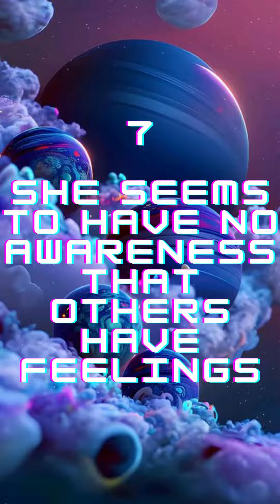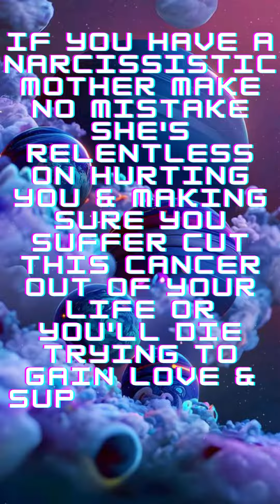Your Narcissistic Mother Does This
If your mother is narcissistic then i'm sure you've learned by now that se doesn't give two flying figs about you are your feelings. It seems the main objective is to tear down in any way possible.